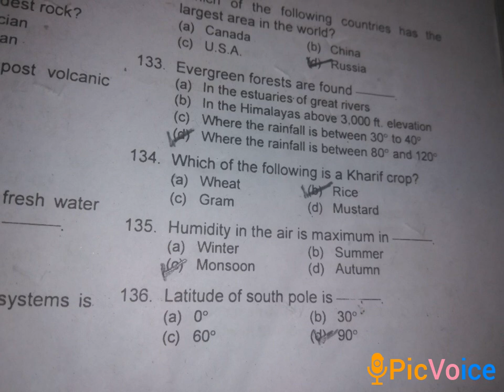World Geography 134-136 Mcqs PPSC FPSC NTS OTS